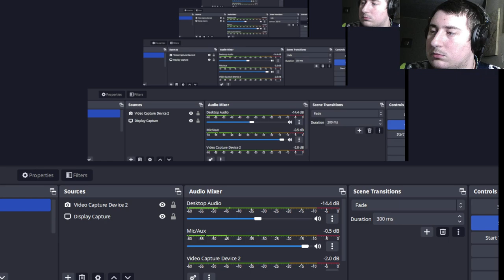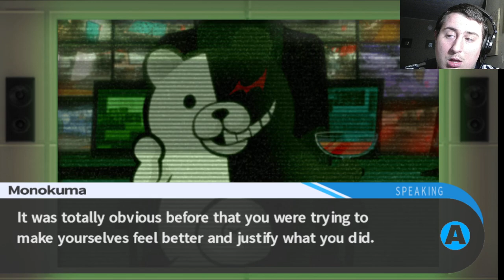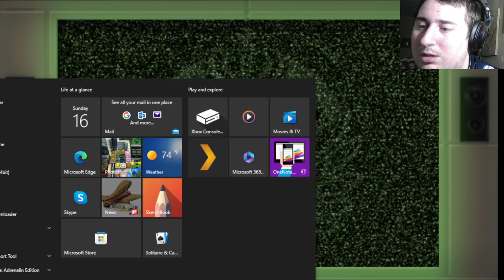A FIGHT OF WRITING STYLE!! Danganronpa Trigger Happy Havoic (10)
In this episode of Danganropa we did the fanfic creator and the writer pop off about what is superior.